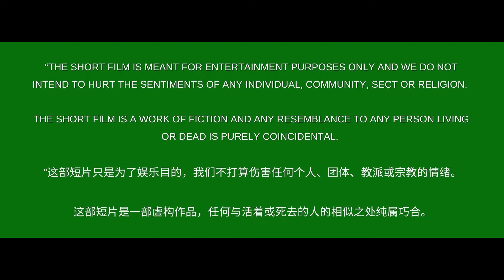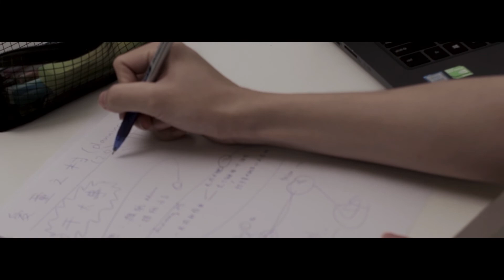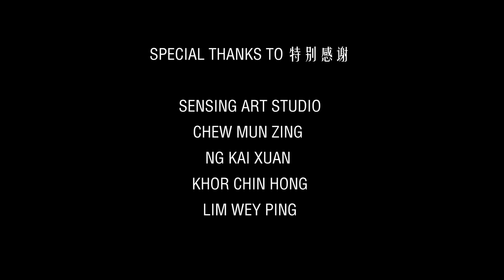《贿味无穷 Infinity Loop》- Memang Production 【学生作品 Student's FYP】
如果你是阿吉，当良心与金钱利益摆在你面前时，你会做何选择？
如果你是小马，你是否会为了得到小帮助而给予好处？又是否能够坚决地拒绝诱惑？
如果你是顾问，你会选择给予处分还是就此原谅？

我们希望观众在欢笑声中也能去寻找其中所带出的课题并作思考。人生充满选择，却也诱惑重重。换作是你，你又会如何做出对的选择呢？

这是一部把贿赂课题结合搞笑成分而成的喜剧，轻松的剧情带着满满的现实课题。
愿你能够用欢乐面对现实。

【幕后团队】
制片人            Producer                            -      黄佳禧    Ng Jia Hee
导演                Director                              -      郭宇芊    Ker Yee Chien
编剧                Scriptwriter                        -      郭宇芊    Ker Yee Chien
执行制片人    Production Manager        -      李紫冰    Lee Zhi Bing
摄影指导        DOP                                     -      吴俊能    Ng Chun Neng
摄影师            Camera Operator              -      邓博蔚    Tung Poh Wai
美术指导        Art Director                        -      陈慧珊    Tan Huei Shan
灯光师            Gaffer                                 -      吴俊能    Ng Chun Neng
收音师            Soundman                         -      黄佳禧    Ng Jia Hee
制片助理        Production Assistant       -      陈美欣    Celeste Chan May Yan
剪辑师            Editor                                  -      陈慧珊    Tan Huei Shan

【演员 Talents】
张真语  饰  阿吉          Brandon Chong      as       Ah Ji
陈孝阳  饰  小马          Morris Tan               as      Xiao Ma
文竞杰  饰  顾问          Mun Jing Kit           as       Advisor

【特别鸣谢 Special Thanks To】
Sensing Art Studio
Chew Mun Zing
Ng Kai Xuan
Khor Chin Hong
Lim Wey Ping

若有雷同，纯属巧合。